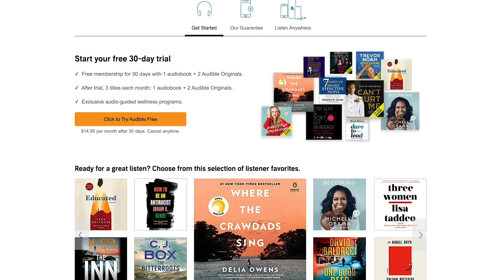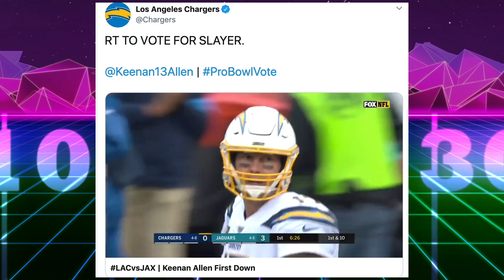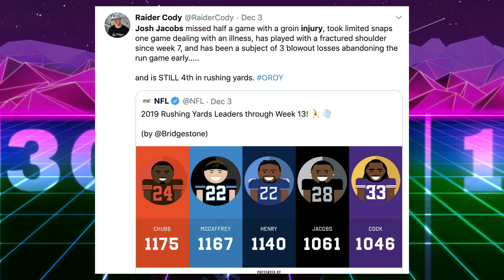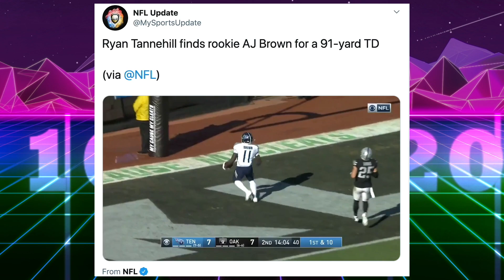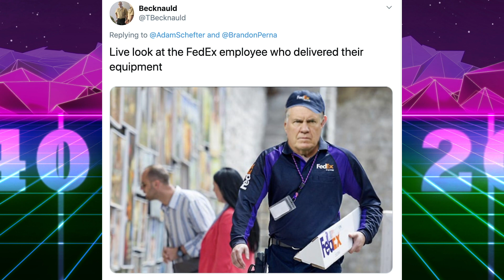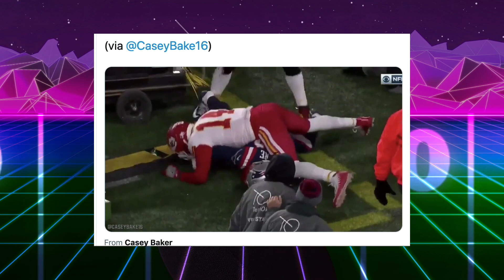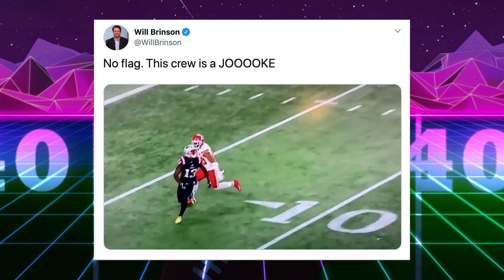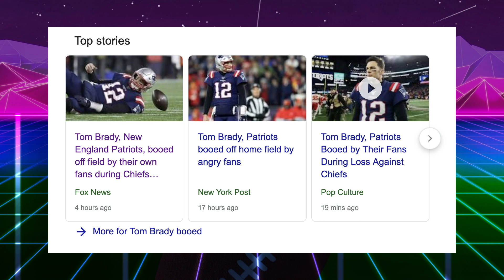Loser Patriots Lose to Chiefs & Tannehill A Beast Tackler?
Loser Patriots Lose to Chiefs & Tannehill A Beast Tackler? The Officials cost Patriots a chance to beat the Chiefs by negating a N’Keal Harry TD. For a Limited Time Get 3 months of Audible for $6.95 a month or text thatsgoodsports to 500-500

Ryan Tannehill made one of the most impressive quarterback tackles against the Raiders after throwing an interception. The Patriots have now lost two games in a row, but are still the 2nd seed in the AFC playoff picture. Tom Brady threw one touchdown pass, and had another ruled out of bounds. Patriots fans booed the team after their first home loss in like 25 games. The officiating was bad, and for the first time it didn’t hand the Pats a win. Patrick Mahomes had his hand x-rayed after the game, and Travis Kelce scored a wild cat touchdown. The Tennessee Titans look like a complete team. Derrick Henry, Tannehill, and wide receiver A.J. Brown form a dynamic offensive trio. The Chargers QB Philip Rivers got a win on his 38th birthday in Jacksonville quieting Minshew Mania. Mike Tomlin should be coach of the year.

Los Angeles Chargers at Jacksonville Jaguars
Kansas City Chiefs at New England Patriots
Pittsburgh Steelers at Arizona Cardinals
Tennessee Titans at Oakland Raiders